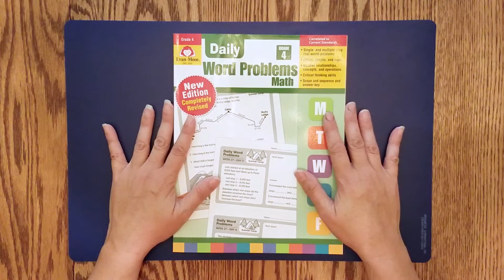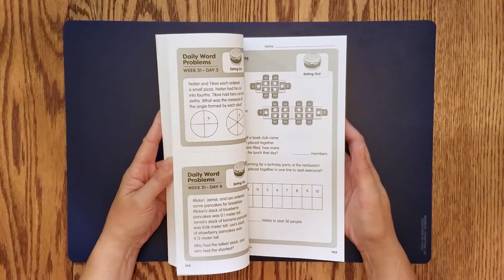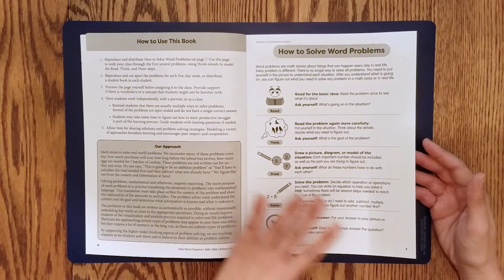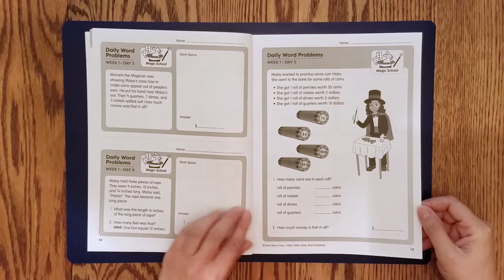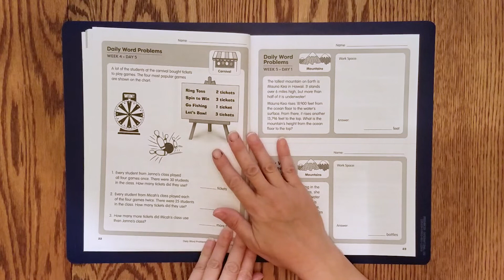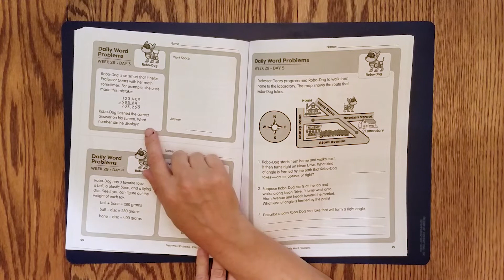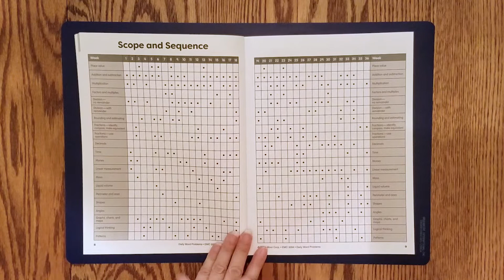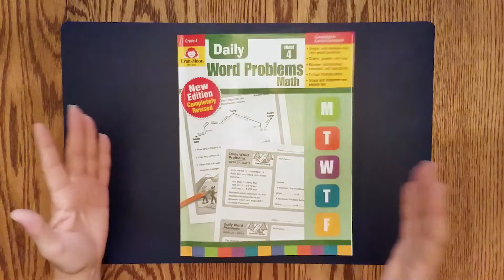Evan Moor Daily Word Problems Math Grade 4 - Homeschool Math 4th Grade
This is a walk-through of Evan Moor's Daily Math Word Problems Grade 4.  Evan-Moor did send me this book in exchange for my honest review.  This is perfect as a supplement for any math curriculum!  It's available in 1st - 6th grade.  They are only $20.99 for the teacher edition and $7.99 for the student edition.  The PDF version of the teacher's edition is also $29.99.